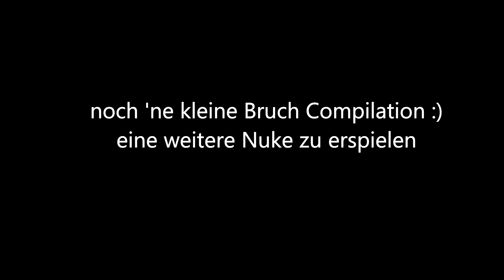nur auf BO2 Maps zocken in Cold War | Nuklear | Black Ops 6 Warm up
Ründchen CoD Black Ops Cold War mit Spielspaß und gute Lobbys :) Warm spielen für Black Ops 6 mit einer Nuklear auf Slums . Heute nur auf den legendären Maps Raid , Standoff, Slums, Hijacked, Rush, Express, Nuketown unterwegs mit der OP M60 leider mit SBMM und EOMM
Modern Warfare 3 Warzone Call of Duty am Boden / Tiefpunkt, auch dieses Jahr Schmutz mit Bugs, Spielfehler, miese Server, zu starkes SBMM EOMM , Movement Fehler usw. die Liste ist lang ...
Urlaubs Cold War Gameplay weil Season 5 mit Superstore wird auch nicht besser
Activision , wo sind die guten alten Zeiten ohne SBMM und komische Bugs, gute Server usw wie in BO2 und BO3

Daily Upload GT7 auf Finestplayz